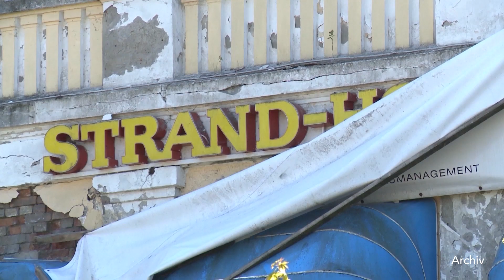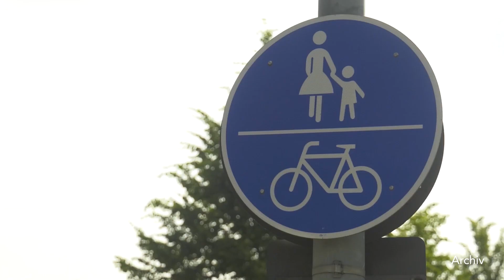Ferienresort am Zippendorfer Strand und Fahrradinfrastruktur: Großprojekte in Schwerin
Schon vor Jahren ist es still geworden um die Ruine des ehemaligen Strandhotels am Zippendorfer Strand in Schwerin. Jetzt regt sich etwas: Ein Investor plant den Aufbau eines gigantischen Ferienresorts auf dem Gelände. Parallel dazu will Schwerin seine Fahrradinfrastruktur umfassend ausbauen. Wir befragten den Baudezernenten der Landeshauptstadt Bernd Nottebaum zu den großen Projekten.